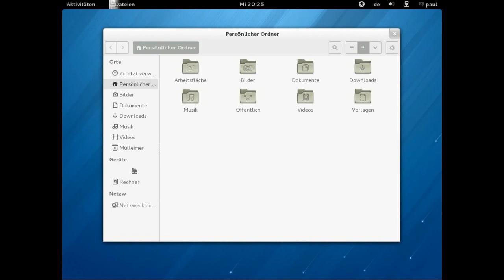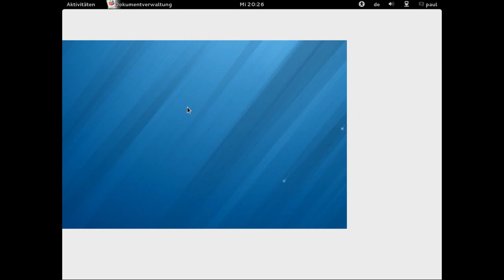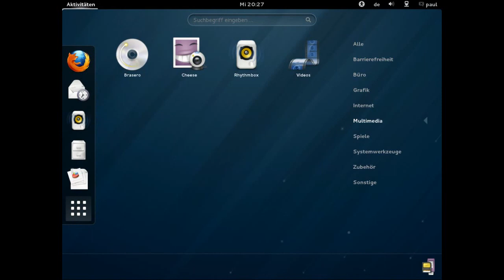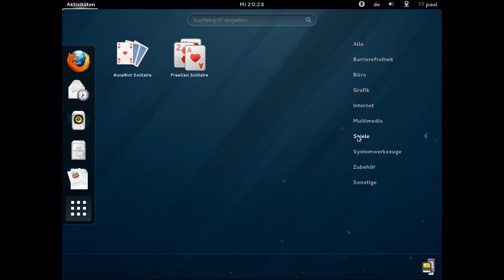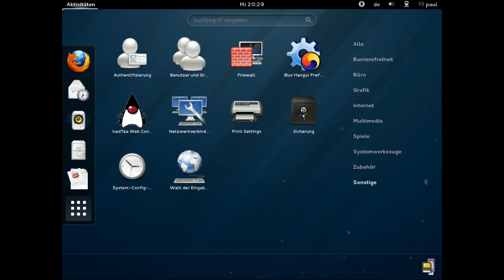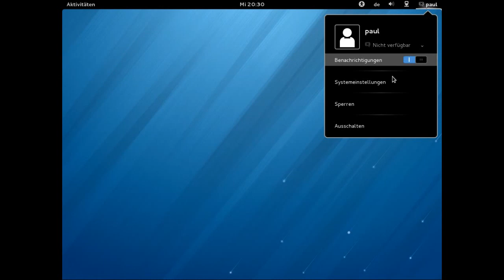Fedora 18 Beta - Demo